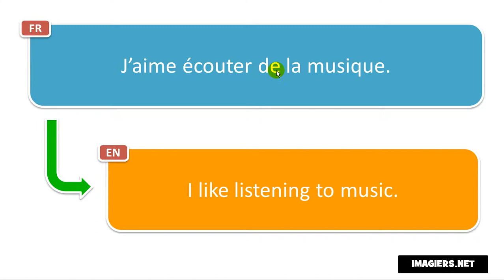Say it in French = I like listening to music